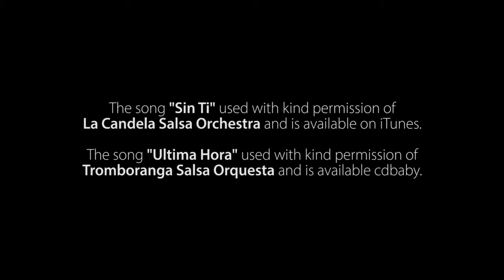147 Salsa Improver January 2016 Week 2